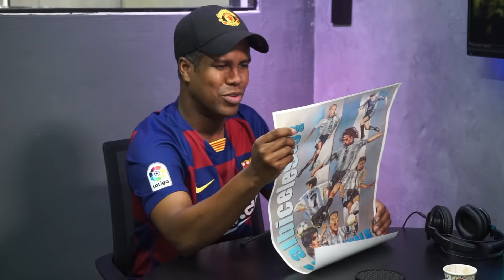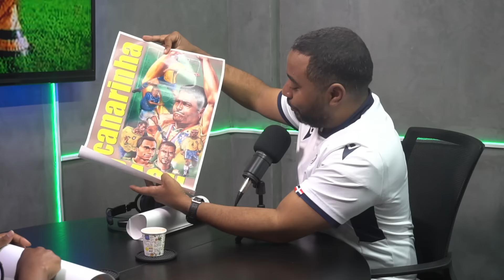ERNESTO JIMENEZ "EL GURÚ": MARADONA ERA EL GOAT HASTA QUE LLEGO MESSI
Ernesto Jiménez de ( @estonoesradio2242  )  nos demuestra que no solo es experto en economía y literatura, sino que también es un gurú en materia de futbol europeo y de la selección argentina.